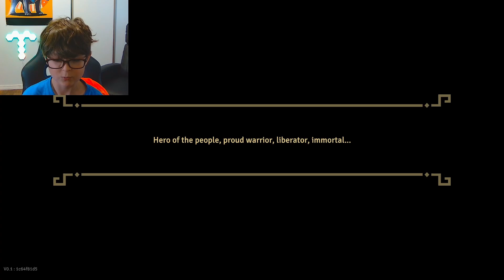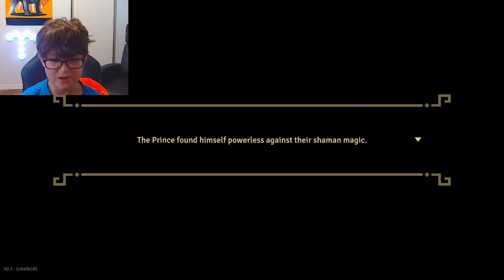The Rogue Prince of Persia!